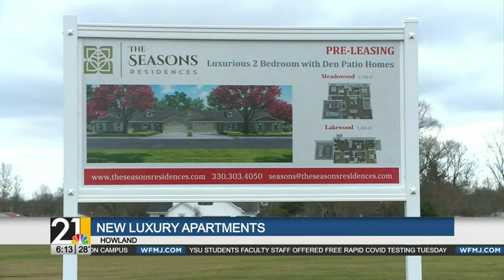New Luxury Apartments in Howland